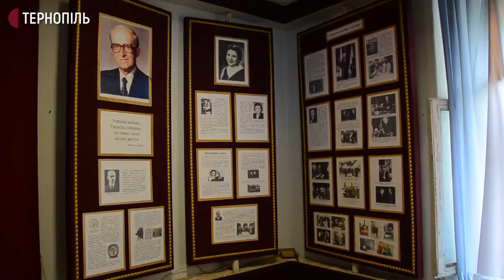У музеї в селі Великий Глибочок поблизу Тернополя зберігають вишиту сорочку Ярослава Стецька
У музеї в селі Великий Глибочок поблизу Тернополя зберігають вишиту сорочку Ярослава Стецька. Її вишила його дружина Слава Стецько у 1944 році в Мюнхені. Про це Суспільному розповів засновник музею Ярослава і Слави Стецьків - Мирон Сагайдак